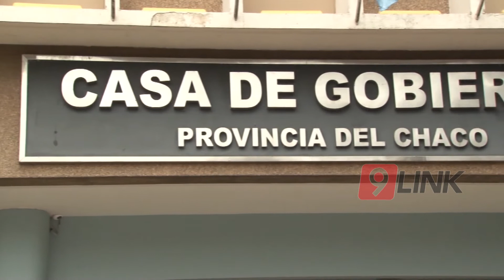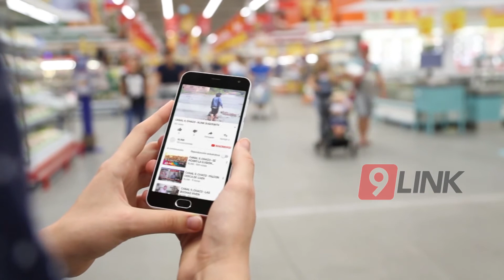CANAL 9, CHACO - POLÉMICA VIRAL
La viralización en las redes sociales de un audio donde una mujer realizaba fuertes acusaciones que ponen en duda la gestión de funcionarios públicos, sin hacer referencia a pruebas concluyentes, el gobernador Domingo Peppo ordenó llevar adelante investigaciones a distintas áreas del gobierno provincial y la apertura de informaciones sumarias. El jefe de Estado chaqueño contó cómo se procederá.